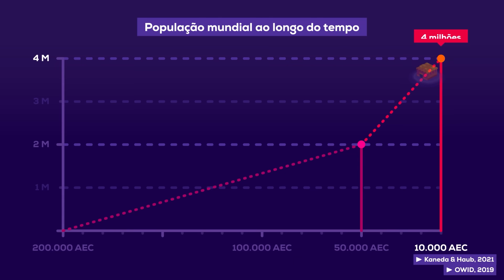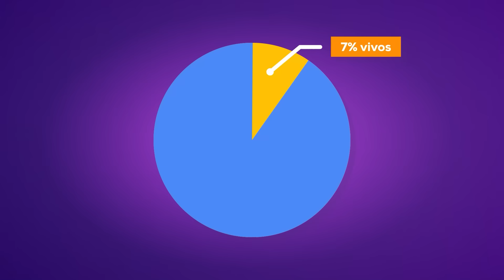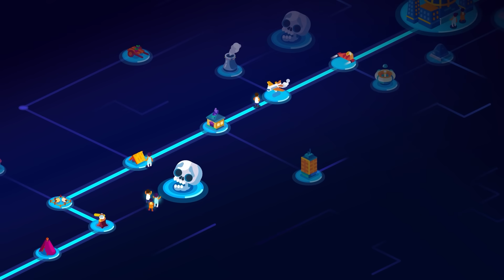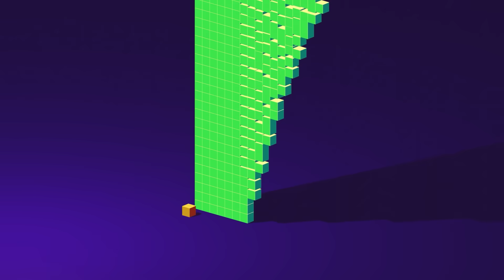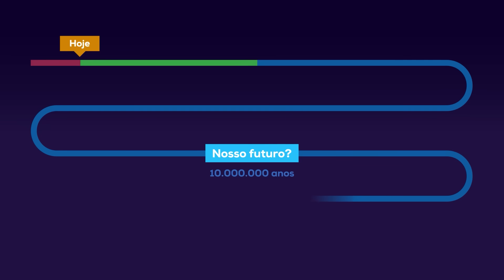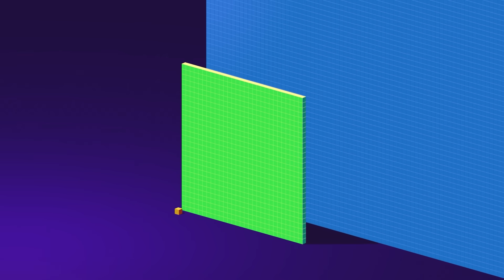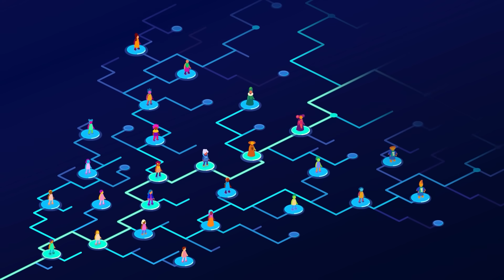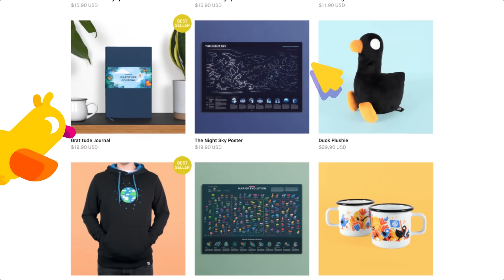O Último Humano – Um Olhar Sobre o Futuro Distante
Para apoiar o kurzgesagt diretamente, você pode adquirir algo legal em nossa loja ou tornar-se um doador e se juntar ao exército de pássaros.
Muito obrigado!